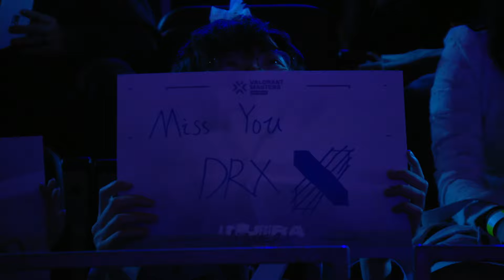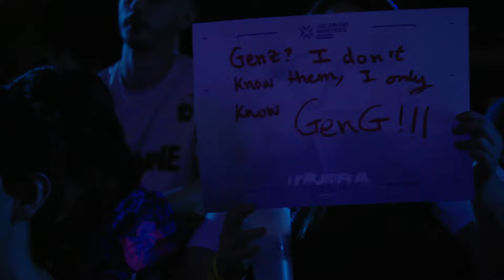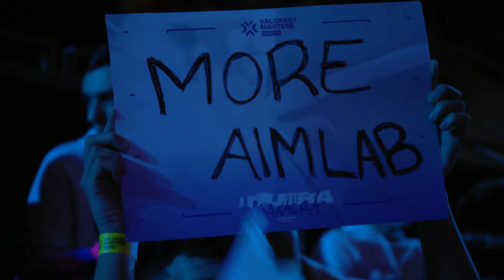GEN vs LOUD — VALORANT Masters Madrid — Suiza Ronda 1 — Mapa 2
VALORANT Masters Madrid 2024